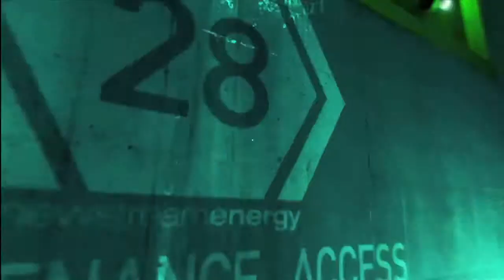#4 mirrors edge playthrough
AAAAHHHHH yea. ey dog ey check out faith doin some mentally insane ass stunts. oh she crazy